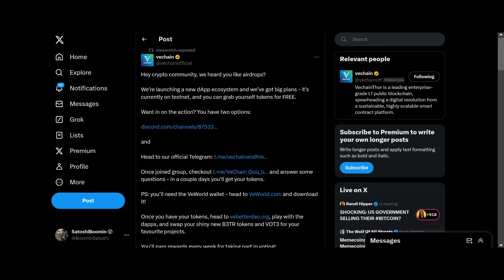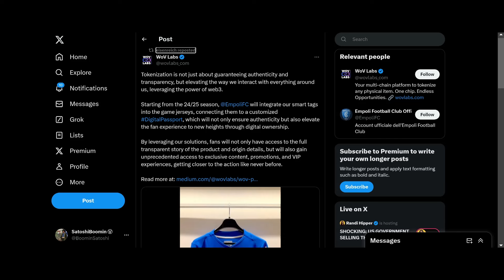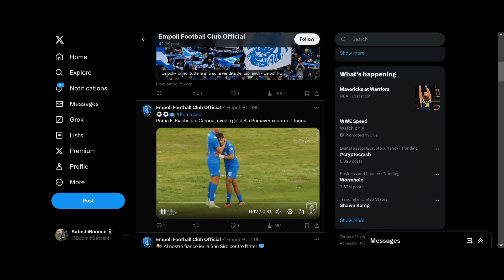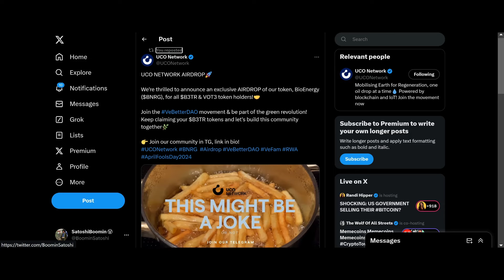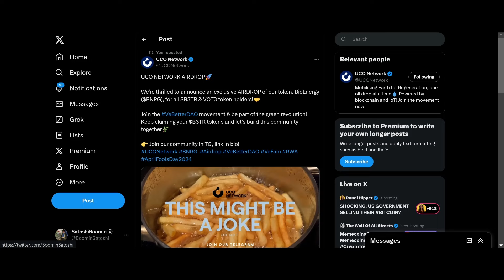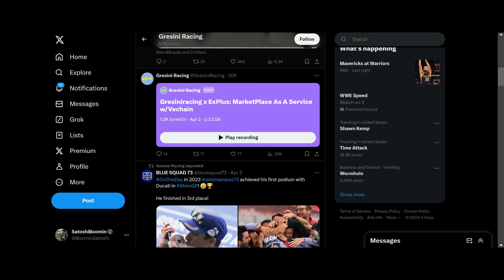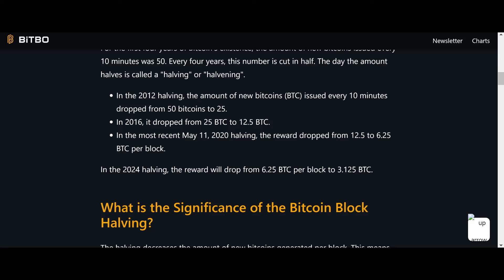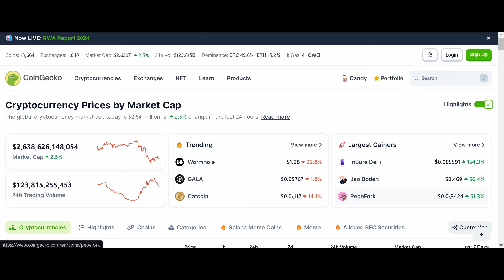VeChain VET News: VeChain New Partnership Announced! NEW VET Airdrops Announced!